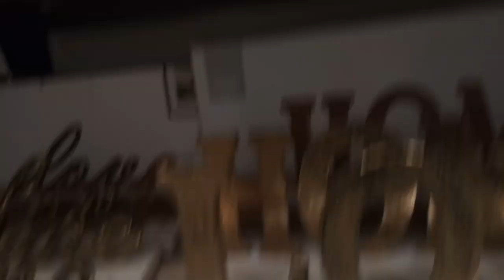NEW HOME DECOR ITEM FOR DECORATION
hi guys Tara at panoorin niyo bago Kong video may mga Bago kaming dating na home decor item pang display sa mga lamesa natin at sa tukador